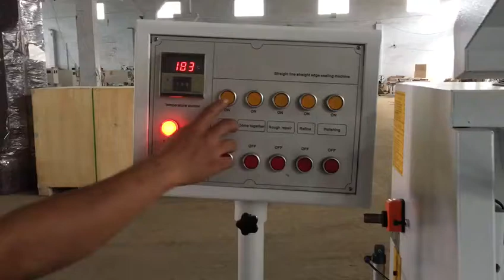Auto Edge Banding Machine Edge Banding Video F500D - Lonjan Machinery